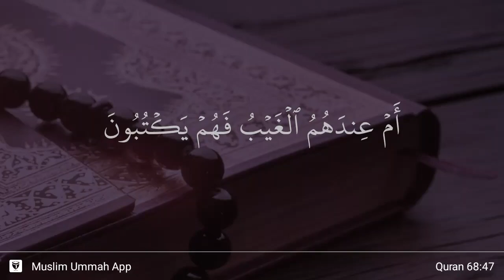Al-Qalam ayat 47